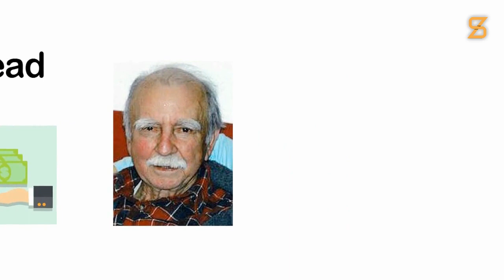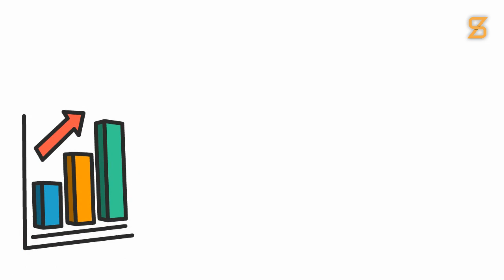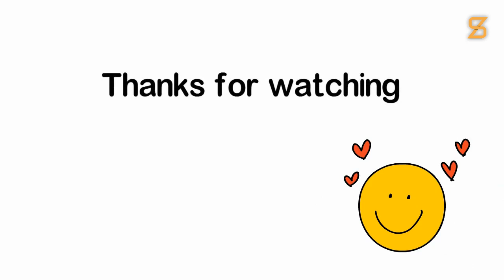ரொனல்ட் ரீட் | Ronald Read | Simply zero Tamil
The guy here Ronald Read was born on October 23 rd of 1921 in a town named Dummerston, Vermont ( in US's border with Mexico ). He was born in a poor family that had very hard times during the collapse of the economy in the 1930s. His father was a stockbroker and politician. His mother was a housewife. he worked on a supermarket as a janitor. but his net worth was around 8 million dollars.

To get a better clarity about the content in English view this blog